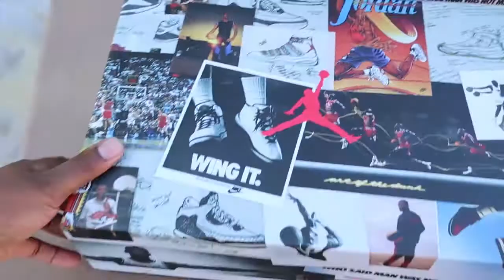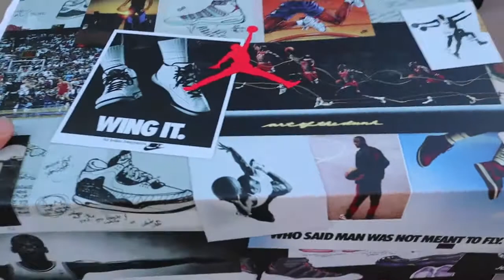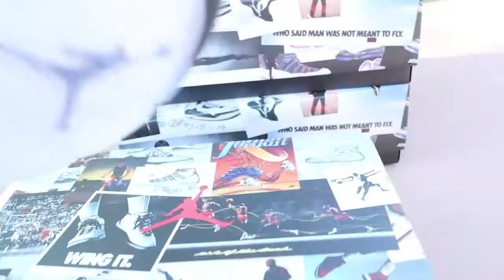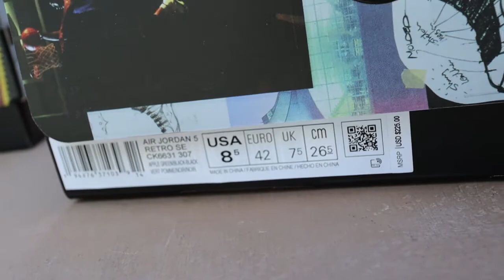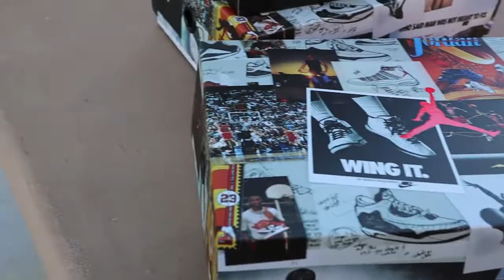Jordan 5 SE Oregon 5 | Review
this is ny pick up vlog and review on the air jordan SE Oregon.

this shoe wasn't really on my radar,  but i had a few people that wanted them so i got a few pairs.

was retail to high? or the leather was to good to pass up.

godbless